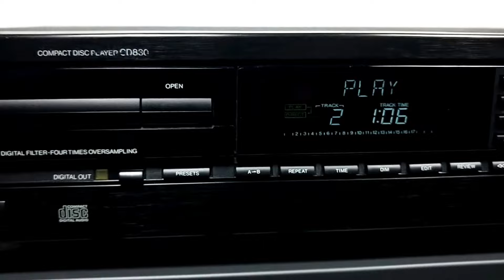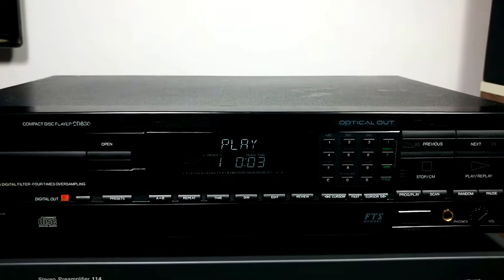PHILIPS CD830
PHILIPS CD830 TWIN DAC 27 BIT Cd-Spelare